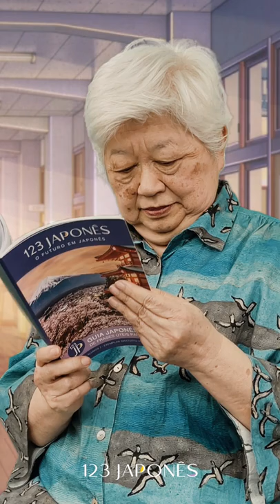Fluência do Japonês!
No nosso Curso Japonês Essencial, nós te ajudamos a chegar num nível básico de fluência e as matrículas abrem em breve! Qual nível de fluência você quer chegar? Comenta aqui que queremos saber 😉